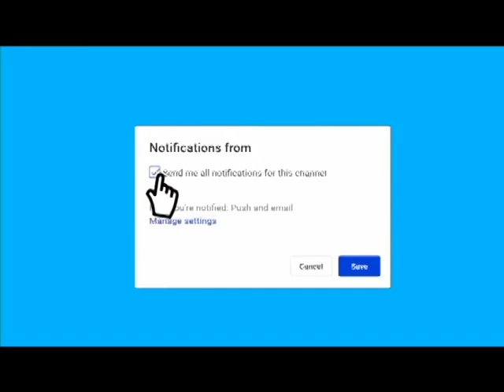Ex-FBI Chief & Former Attny General Have Just Been Subpoenaed – It’s About To Go Down!